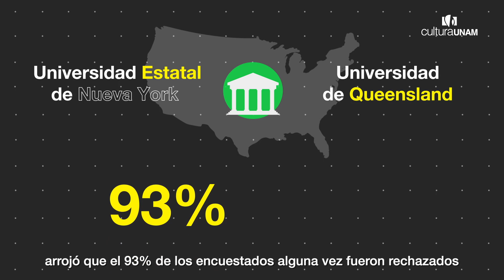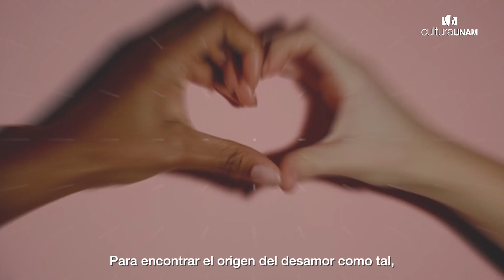Rupturas amorosas - Intersección con César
¿Qué pasa en nuestro cerebro cuando vivimos una ruptura amorosa? Prácticamente tod@s hemos experimentado el amor y el desamor, mientras el enamoramiento eleva tus niveles dopamina y oxitocina, el desamor disminuye esos niveles, provocando ansiedad y malestar. ¿Quieres saber más? César te lo cuenta en este video de Intersección.